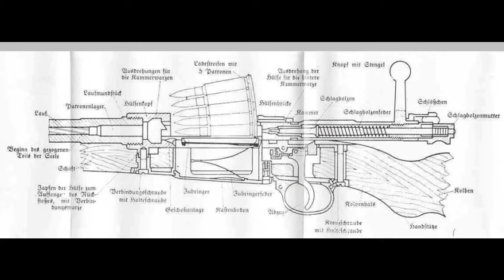Sondeln im Februar [erfolgreich (WK2 Munition...]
AC 150 Garret

Simplex + Nokta

Hier im Viedeo sieht man unseren ersten Sondelgang in 2021. Wir waren sehr Erfolgreich in nur sehr kurzer Zeit.